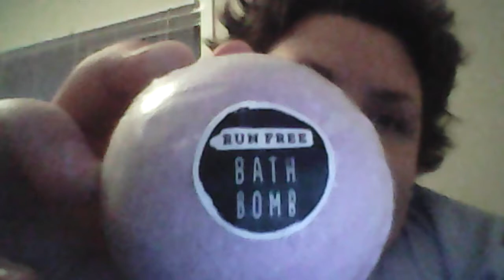My Mini Haul from Walmart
Walmart just got into the bath bomb game. So enjoy the video.